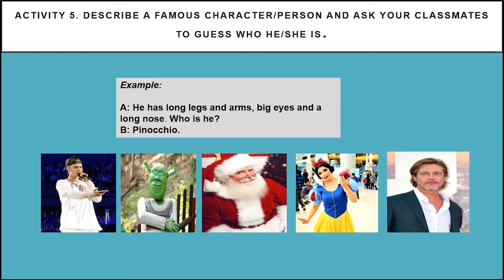The Human Body. Describing People. Adjectives.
Resursa educațională este structurată pe cinci activități de învățare proiectate pentru dezvoltarea competenței specifice 2.3.
Cele cinci activități de învățare valorifică și dezvoltă achizițiile anterioare ale elevilor, prin exersarea deprinderilor de folosire a adjectivelor descriptive și a elementelor de vocabular referitoare la părțile corpului uman. Formele de organizare alese permit demonstrarea gradului de înțelegere a cerințelor fiecărei sarcini, colaborarea constructivă
între elevi și, nu în ultimul rând, exersarea abilităților de gândirii critice.
Sarcinile de lucru pentru fiecare activitate stabilesc, într-o succesiune logică, de la simplu la complex, situații propice dezvoltării competenței vizate. Ele combină într-o abordare echilibrată inputul lingvistic cu outputul structurat și cel comunicativ.
Tema și contextele de comunicare le sunt familiare elevilor și adecvate vârstei și nivelului de competență lingvistică ale acestora.
Conținuturile activităților de învățare sunt interesante, conforme programei școlare, contribuind la integrarea armonioasă a noilor informații/cunoștințe despre corpul uman
într-un univers familiar elevilor.
Activitatea 1.
Elevii descriu pe scurt fața unui personaj cunoscut, pe baza unei imagini suport în care sunt indicate părți ale feței și a unei liste de adjective recomandate pentru descriere. Două propoziții simple sunt oferite ca model. Activitate în perechi.
Activitatea 2.
Elevii descriu o persoană cu ajutorul unei imagini în care sunt indicate părți ale corpului uman și a unei liste de adjective descriptive. Elevilor li se oferă un model, două propoziții simple care conțin un adjectiv și o parte a corpului uman. Activitate în perechi.
Activitatea 3.
Elevii desenează părți ale corpului uman, conform indicațiilor primite de la parteneri. Aceștia asociază cele șase părți ale corpului dintr-o listă dată cu adjectivele corespunzătoare dintr- o casetă cu detalii. Sunt oferite două exemple, prin asocierea părții corpului cu adjectivul corespunzător. Elevii inversează rolurile, astfel încât fiecare elev să deseneze și să dea indicații. Activitate în perechi.
Activitatea 4.
Elevii își descriu prietenul cel mai bun, în șase propoziții simple, folosind adjective dintr-o listă dată. Se oferă o propoziție de început ca model. Activitate individuală.
Activitatea 5.
Elevii participă la un joc concurs în care trebuie să ghicească numele unui personaj renumit/ celebru dintr-o scurtă descriere a trăsăturilor principale ale acestuia. Câștigătorul concursului este cel care reușește să ghicească cele mai multe personaje în trei minute. Rolurile se inversează. Sunt oferite sugestii de personaje/persoane celebre reale sau fictive, și, respectiv, un exemplu de descriere pe scurt. Activitate în perechi.